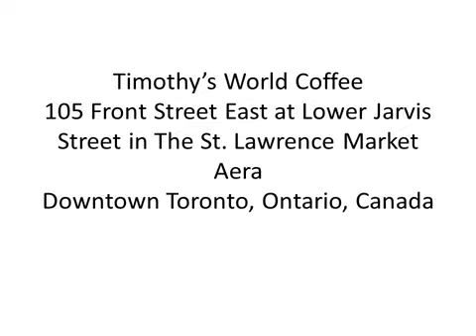Timothy's Coffee at 105 Front Street East, Toronto, Ontario, Canada